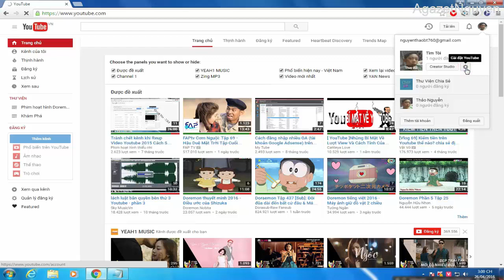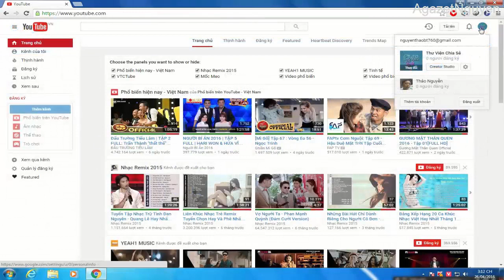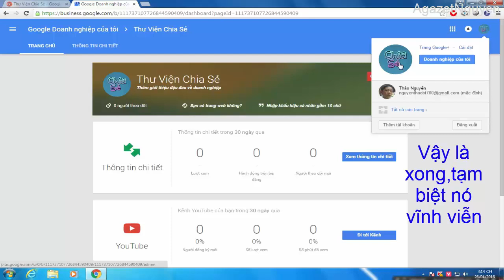Hướng dẫn xóa kênh youtube vĩnh viễn